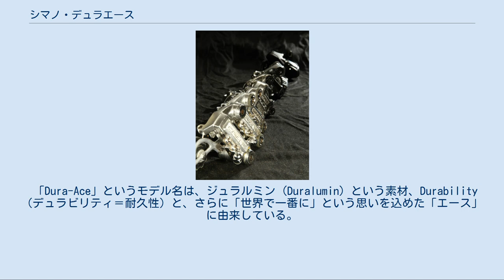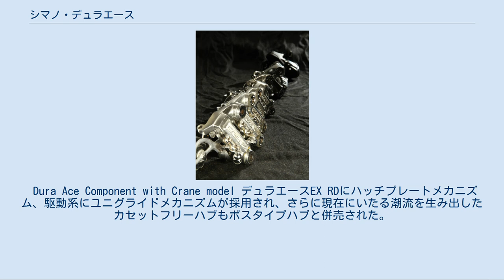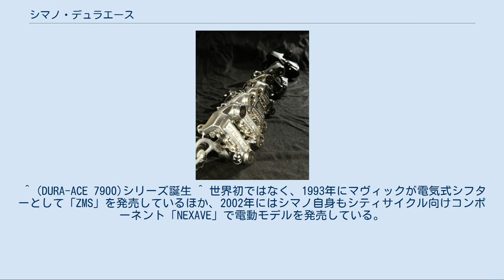シマノ・デュラエース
歴代デュラエース(クレーンを含む)のリアディレーラー デュラエース (DURA-ACE) は、シマノが開発・製造するロードバイク用のコンポーネントである。
シマノではコンポーネントにグレードを設けて販売しているが、その中で最高峰に位置する。
 「Dura-Ace」というモデル名は、ジュラルミン (Duralumin) という素材、Durability（デュラビリティ＝耐久性）と、さらに「世界で一番に」という思いを込めた「エース」に由来している。
発売直後1年ほどは「ジュラエース」というカタカナ表記だった。
 これらのフルモデルチェンジのほか、数年ごとにマイナーチェンジも行われている。
マイナーチェンジは下1桁、ビッグマイナーチェンジは下2桁（例．7800系のマイナーチェンジ前のチェーン：CN-7800→マイナーチェンジ後：CN-7801）の数字の変更によって示される。
一部のパーツについてはフルモデルチェンジ前のものが継続生産されることもある（例えばスレッドタイプのヘッドパーツ、シートポストは7410が継続）。
 クランクには例外が見られ、7800系のトリプルギアクランクには7803、7900系からD/Aに導入されたコンパクトクランクには7950のナンバーが振られている（どちらもマイナーチェンジなしの1世代目）。
 追記:DURA-ACEシリーズ内で、唯一フロントトリプルのキャパを持たせたのがFC-7803である。
 現在7800シリーズは製造終了品となり、市場出回りがほぼなくなったが、フロントトリプル用のSTI,FD,FCは今でも在庫されていることが多い。
 Dura Ace Component with Crane model デュラエースEX RDにハッチプレートメカニズム、駆動系にユニグライドメカニズムが採用され、さらに現在にいたる潮流を生み出したカセットフリーハブもボスタイプハブと併売された。
 デュラエースAX デュラエースAXでは全てのコンポーネントがエアロ化された。
当時はエアロが時代の最先端との認識が強まっており、実用性よりもエアロ効果をねらった形状が優先された結果、互換性や実用性の低下を招いた。
 DDハブにはユニバランスメカニズムが採用され、従来よりも左右対称へと近づいた。
またスポーク穴を通過させる方向も揃えられた。
カセットフリーの歯は11Tトップが採用された。
これはフロントのインナー38T対応までを含め、駆動系全体のコンパクト化、軽量化を目的としていた。
DDペダルは軽量化し過ぎたため、ロードレース中に折れる事故が多発した。
このためデュラエースAX導入の際に補強が行われた。
その際に重量も増加するなどしたため、計3世代が存在する。
 デュラエースAXで採用されたニューポジティブメカニズムなどのインデックス機構内蔵のリアディレーラーは7段専用ハブに対応していたが、当時はさまざまな会社のパーツを自由に組み合わせて自転車を組むこともあった。
このようにパーツを組み合わせるには互換性が重要であるが、この機構は互換性を考慮していなかったため、結局互換性の低さを理由に後期モデルではこの機構も取り外された。
 この時期、空気力学が重視されるようになりフロントディレーラーの横型化が行われたが、ケーブルをガイドで90度方向に曲げるために引きが重かった。
専用台座をフレームに直付けする必要があるなど従来品との互換性はなかった。
台座やピラー、ダウンチューブのシフトレバー台座などにもエアロパイプ専用部品が存在するなど、互換性関連で問題が多かった。
 7400、7410系 「ニューデュラエース」との通称を持つ。
デュラエースAXとは異なり、シフトレバー側にインデックス機構を採用した。
当初は「子供のおもちゃ」と揶揄されていたSIS（シマノインデックスシステム）だが、利便性の高さから大ヒットし、すぐにヨーロッパのプロ選手も使うようになるなどベストセラーとなった。
 当初リア6段変速だったが、数回マイナーチェンジが行われ1987年に7段、1991年に8段と変更された。
後にはビッグマイナーチェンジも実行され、7410系として発売された。
7410系のマイナーチェンジではそれまでのコンポーネント概念を超え、STI（シマノトータルインテグレーション）が取り入れられ、世界初の「デュアルコントロールレバー」として、ブレーキと変速の両方を手元でコントロールするブレーキレバーが導入された。
 7700系 リアが9段変速となった。
7400系デュラ...